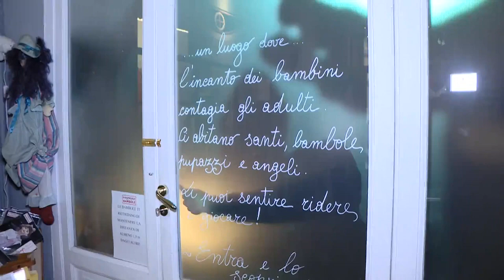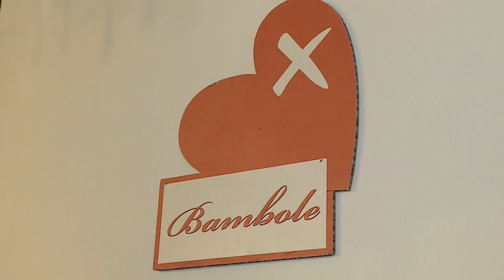Hospital das bonecas em Nápoles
Brinquedos ganham nova vida e donos revivem infância perdida.